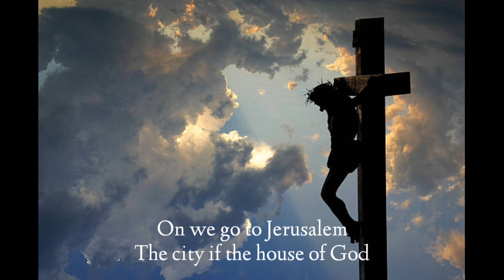On we go to Jerusalem | Hymn Song I English Lyrics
Archangel Saint St Michael Cold Cast Bronze Rosary Relic

Religious Catholic Gift Cold Cast Bronze 5 7/8 Inch Church Chapel Icon Rosary Keepsake Trinket Box

Religious Gifts Blessed Virgin Mary Madonna and Child Icon Cloth Tapestry Rosary Pouch Keepsake Case 5 3/8 Inch

Roman Table Cross with Words of Encouragement and Prayers

On we go to Jerusalem
The city if the house of God
Pilgrim people, we seek the Lord:
The Lord of the house of Rock.

Age on age proclaims his praises
Each declares him Lord of all.
Countless millions sing his glory
Answering his pilgrim call.